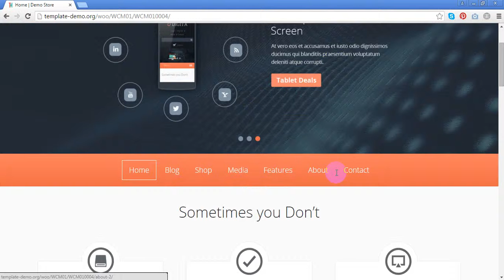Digita - WooCommerce Parallax Theme Preview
Digita WooCommerce Theme is specially designed for electronics, mobile and home accessories stores. Great colors combination. All sub pages are customized. It is very nice with its clean and professional look.